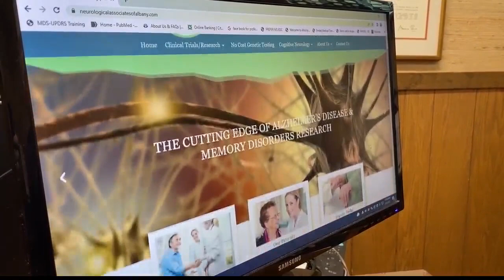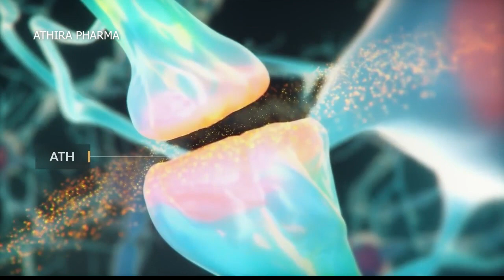Local Alzheimer's research and treatment center to stand at forefront of new clinical trial